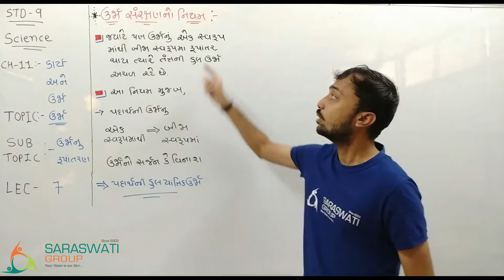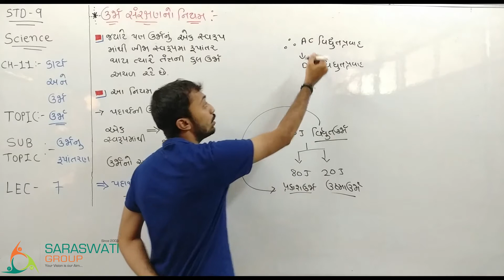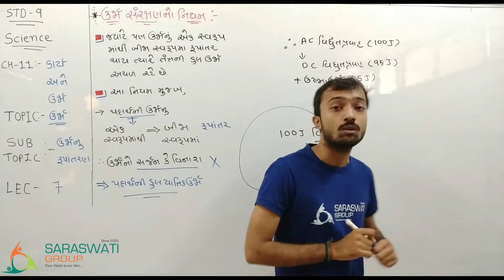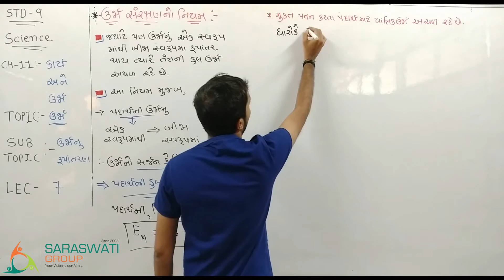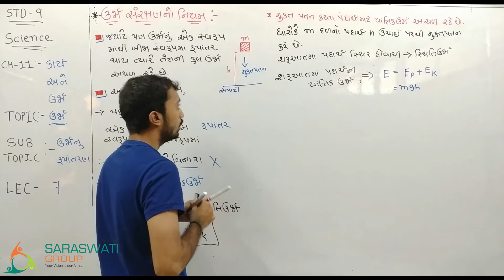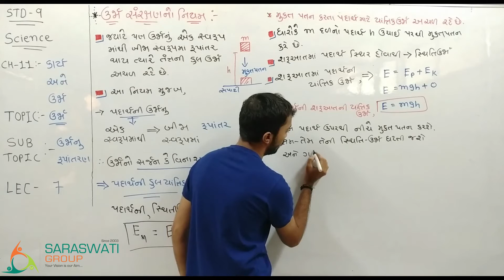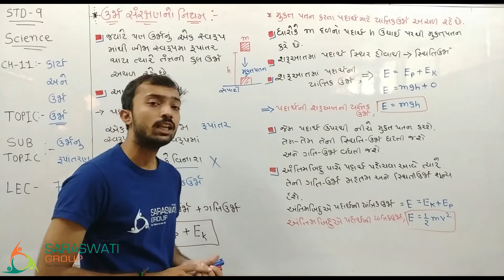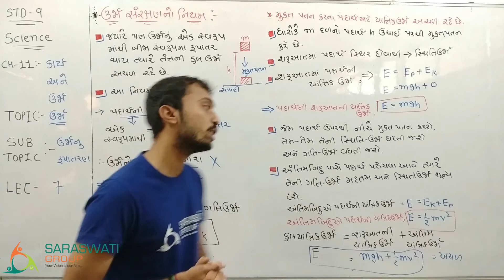STD-9 || CH-11 || LEC-7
STD-9
CH-11
LECTURE-7